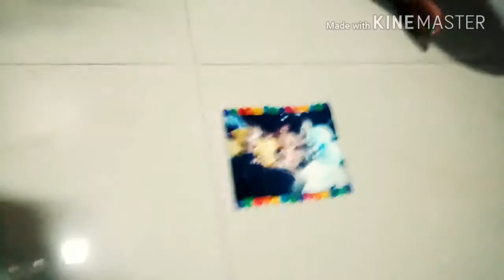Candy stick Photo puzzle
Handmade crafts❤